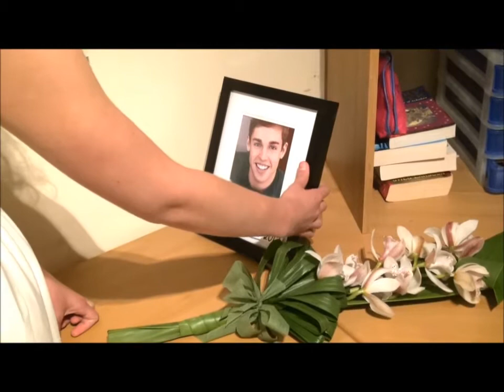Jordana May's BOW 'Clocks'